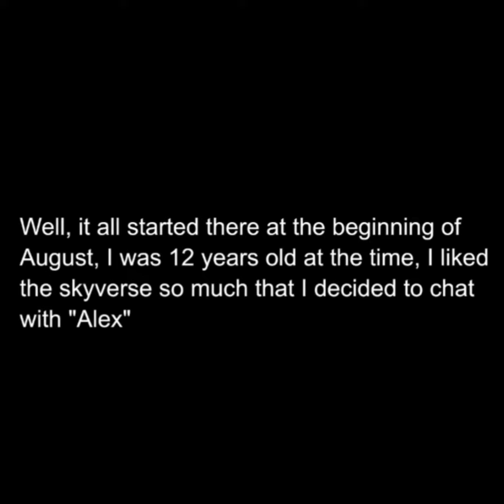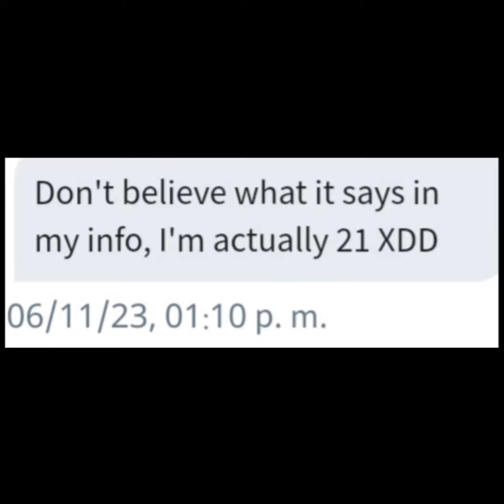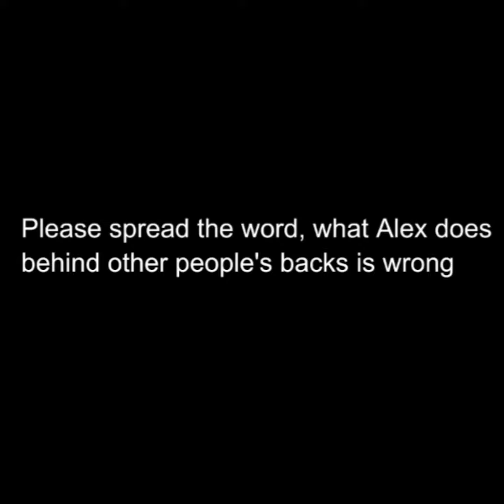Me dramatically reading the fake Alex doc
the doc is so obviously fake that its unironically funny dawg. that shit had to take at least 5 mins to make 😭